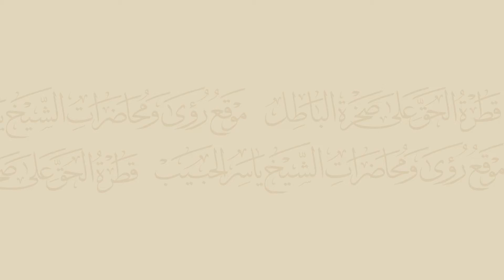ما رأي الشيخ بكتاب معالم الدين لأبي منصور العاملي؟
ما بين الدروس | أجوبة الشيخ عن موقع القطرة